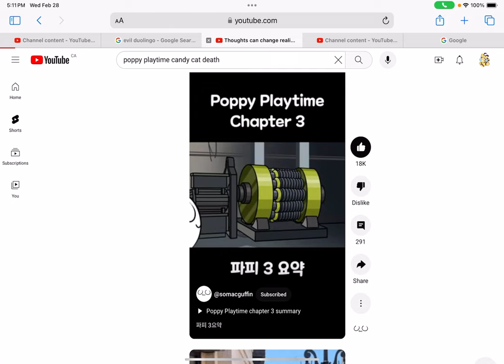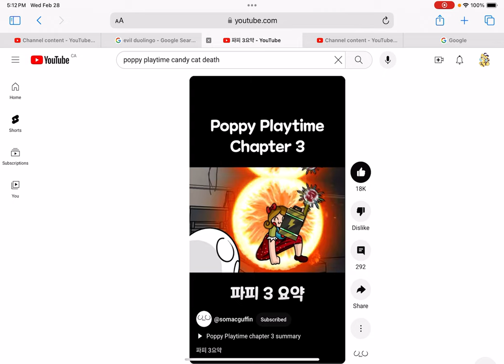Poppy playtime chapter three replay 😂😂😂😂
All credits to @somacguffin